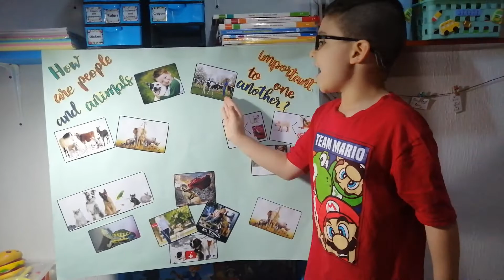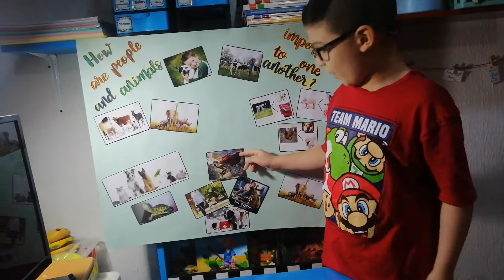My First Oral Presentation 2021 First Grade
How are people and animas important to one another?